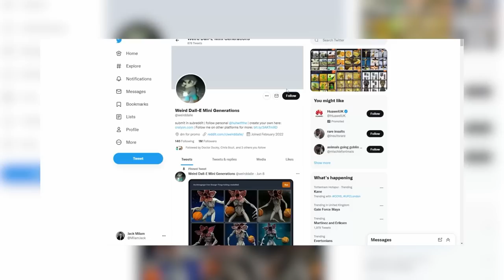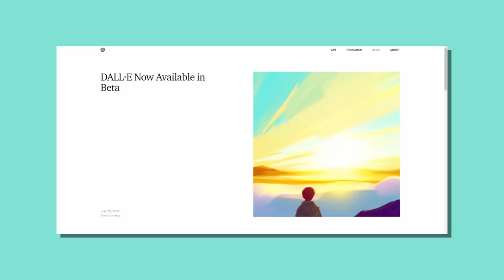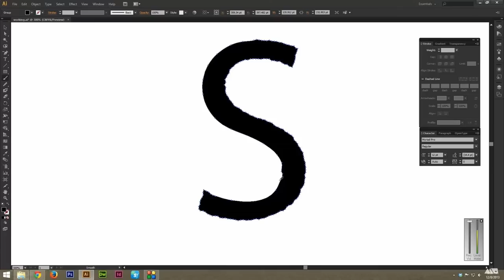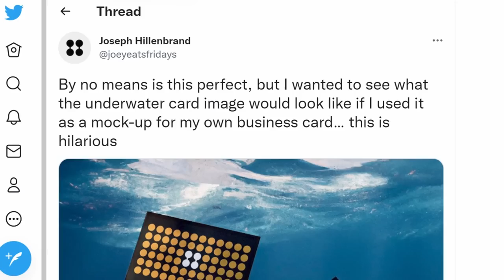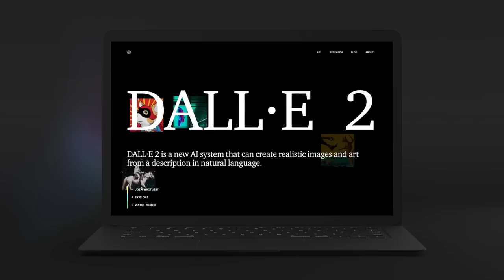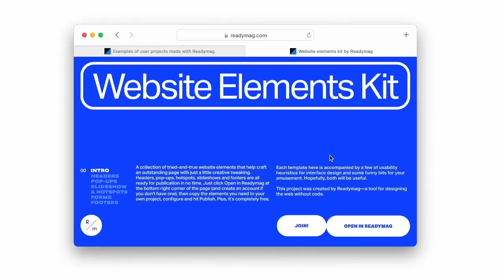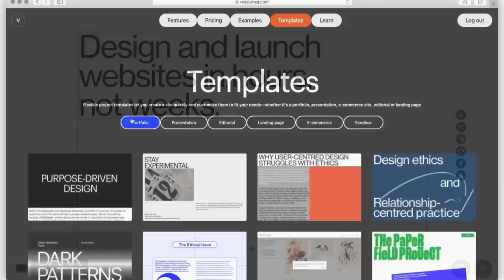Will Dall-E Take YOUR Design Jobs By 2025? (The Reality)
We need to address DALL-E and if it is a threat to us graphic designers, and the industry as a whole. This video asks that question, will DALL-E replace graphic designers?
Design the web with Readymag—use free composition, advanced animations and an integrated library of 5000+ fonts to create memorable websites.

DALL-E (the first one), was actually quite fun to play around with. But things have gotten more serious with DALL-E-2, where it actually is being used to help with the graphic design process and workflow. Yes it can be used as a tool for designers, but where is this all leading within our industry?
We use artificial intelligence a lot in our workflow already. Things like Adobe Photoshop and Adobe Illustrator have built in algorithms that aide in the graphic design process. So at present, things like DALL-E-2 are tools that can benefit the graphic designer. But what the future holds and if things will eventually replace the role as graphic designer completely is yet to be seen.

If you found todays video on DALL-E and artificial intelligence in graphic design enjoyable or useful, let me know in the comments section and drop a like on your way out.
Satori Graphics®

📸 Here's My Instagram!

design tools dalle 2 dall e 2